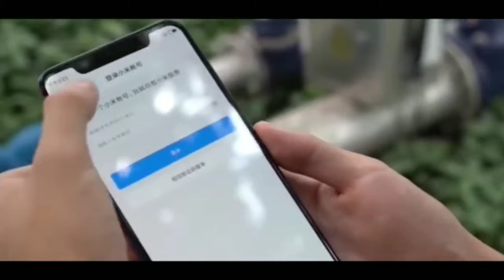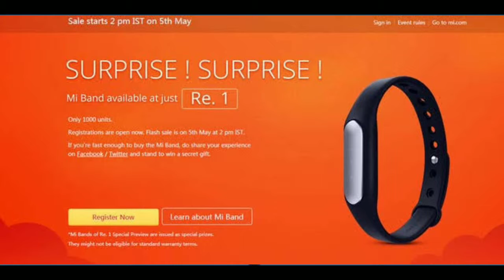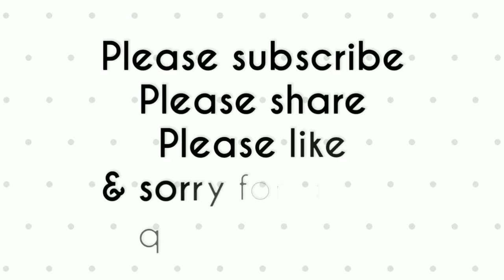[Hindi]Mi 4th Anniversary, 4₹ All Mi Smartphones & Mi tv Sale Real or Fake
Welcome to Mz techy Gamer Channel, today in this Video Mein Aaplogo se Mi Ke Baare Mein Kuch baat Krunga, Mi ki 4th Anniversary Aur Mi ki 4₹ Sale ke Baare me Btaunga Fake or Real hai So Video Ko Last Tak Dekhna Thankyou.